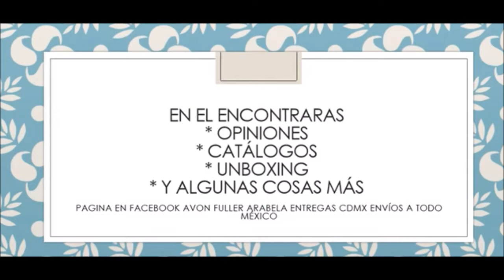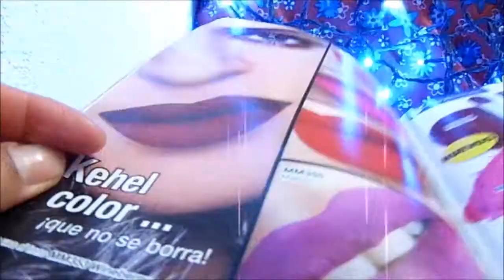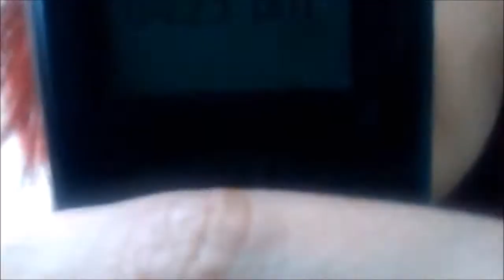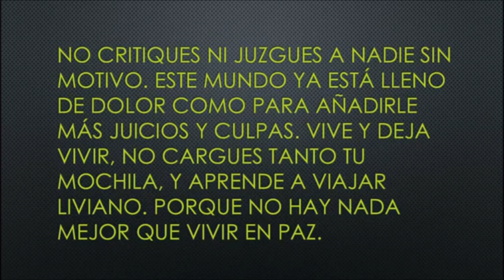Labial Líquido Intransferible Ara Belleza con Kehel Arabela